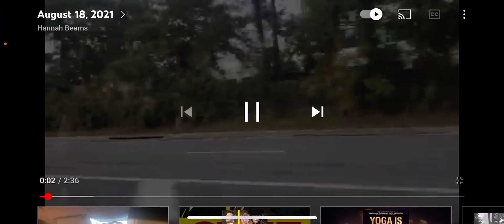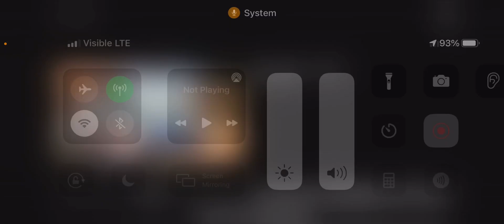Phineas and Ferb Mosaic Day School